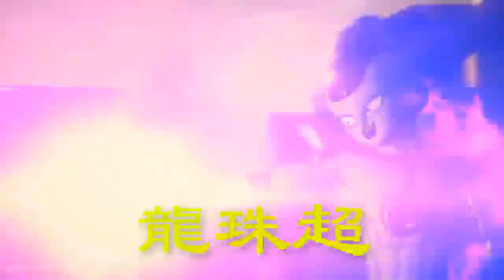龍珠超：佳斯40年前就打不赢巴达克，凭啥还想挑战弗利萨？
龙珠超77话漫画中，由于格兰爷爷的到来，听他说完当年的真相之后，所有人都感觉到了惊讶，不过格兰现在知道是因为自己把救命恩人坑了，甚至导致自己母亲死了，并且还憎恨救命恩人的儿子。现在就差没数一数他恩人的儿子救了宇宙多少次了，面对这么尴尬的局面，格兰会如何做呢？另一方面，西塔这伙人也开始动手了，他们也想抢龙珠，不过有趣的是，在40年前，佳斯就打不赢巴达克，现在他哪里来的自信去挑战弗利萨呢？